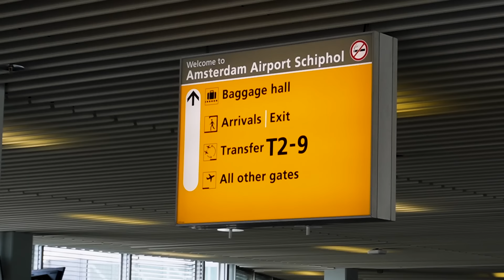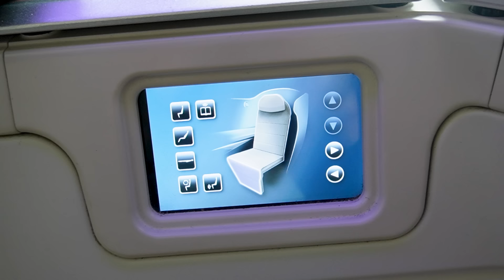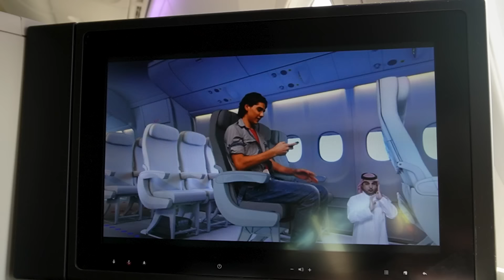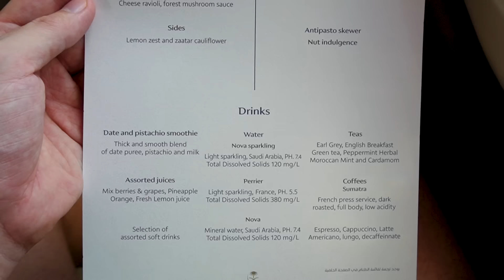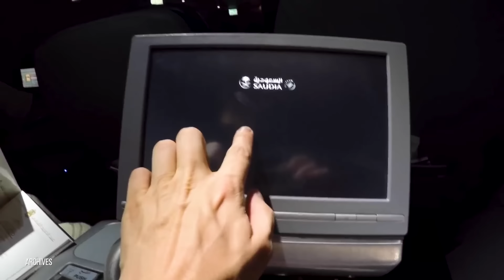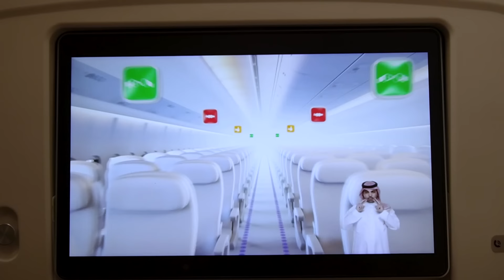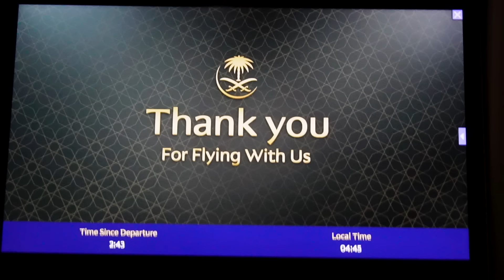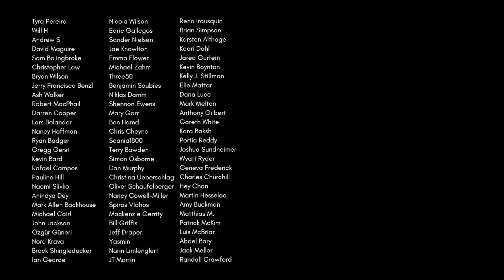FLYING SAUDIA AIRLINES - ARE THEY A GOOD AIRLINE?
This is a comprehensive Flight Review of Saudia Airlines.

Class: Business
Route: Amsterdam (AMS) to Dubai (DXB) via Jeddah (JED)
Plane: Boeing 787-9 & Airbus A320-200